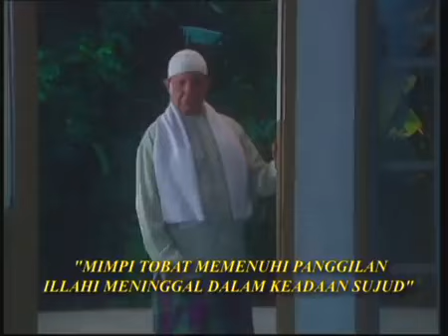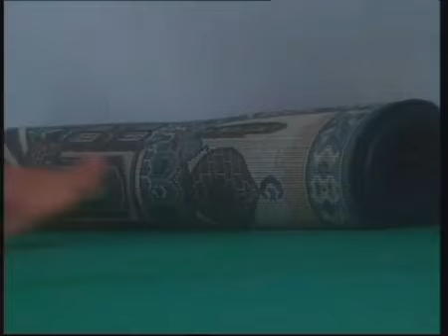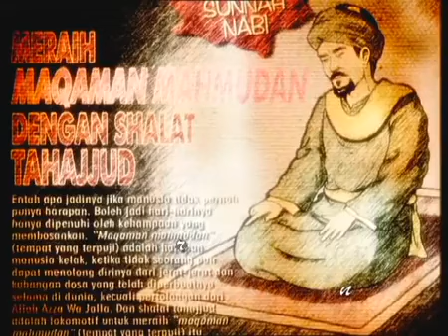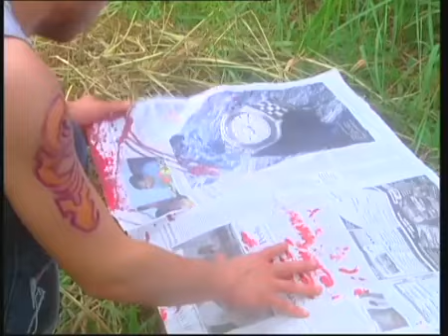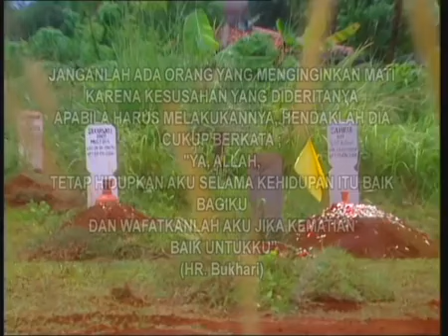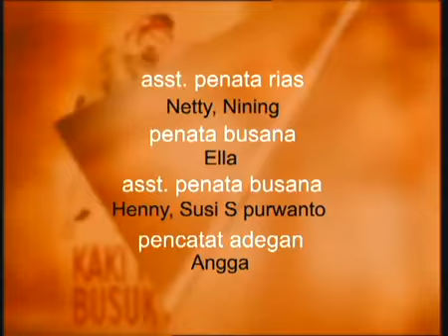FTV Hidayah Mimpi Taubat Memenuhi Panggilan Illahi Meninggal Dalam Keadaan Sujud